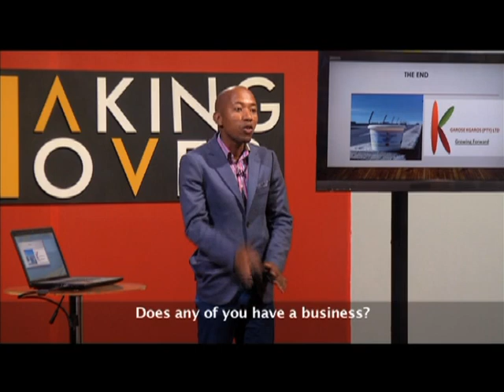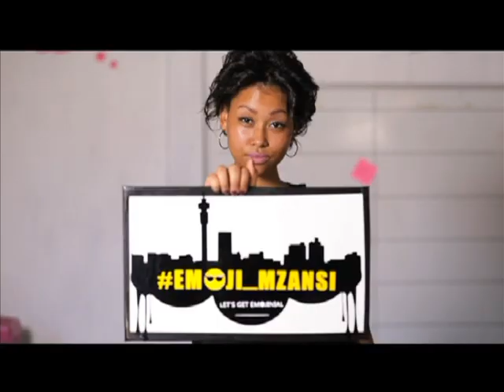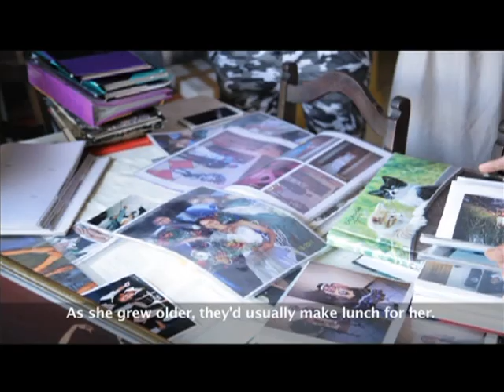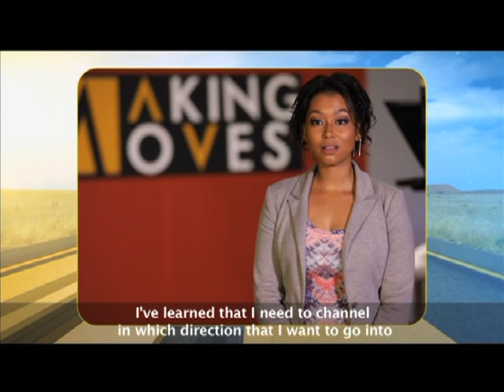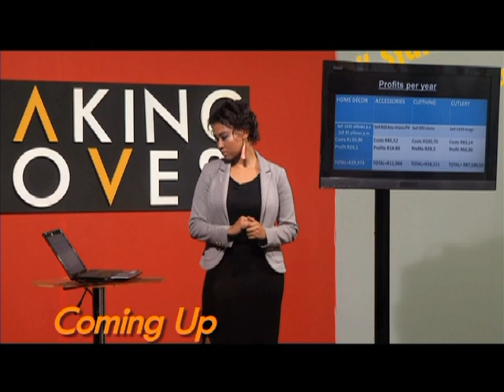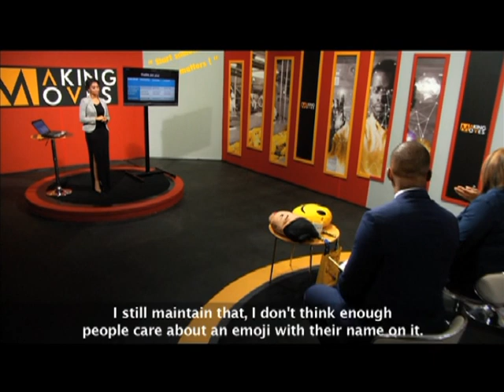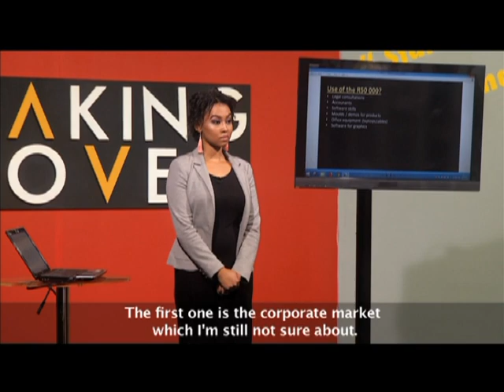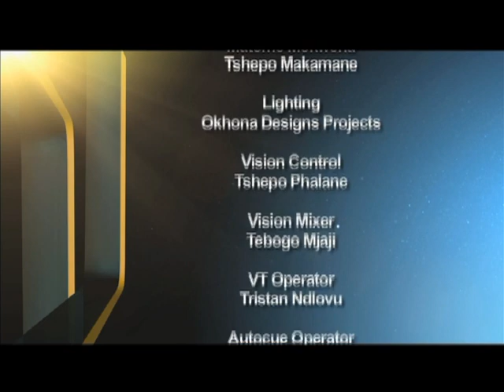Making Moves 8 – Eps 49: Emoji Mzansi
Sashe-lee Basson is a young and zealous fashion designer graduate with a knack for futuristic and contemporary designs that speaks to the younger audience. After graduating she worked in local and prominent design houses before, she ventured on her own. At the age of 23, Sasha-Lee founded a lifestyle and gift store called Emoji Mzansi. Emoji Mzansi takes emojis’ from WhatsApp and produces them into realistic, functional and fashionable products for their target market to suits their lifestyle and personal preferences.